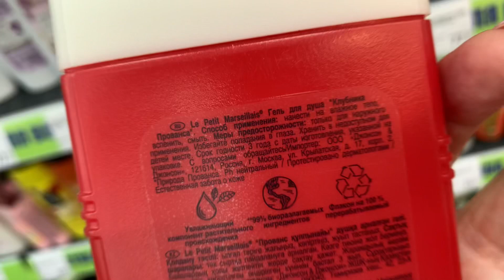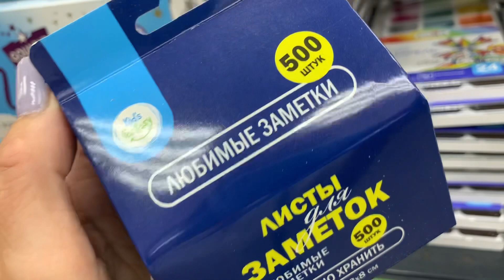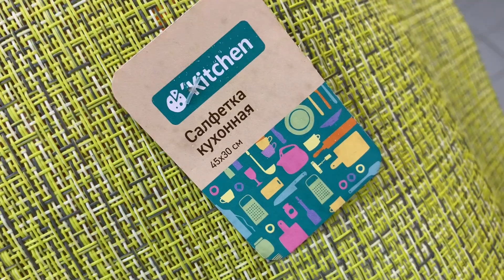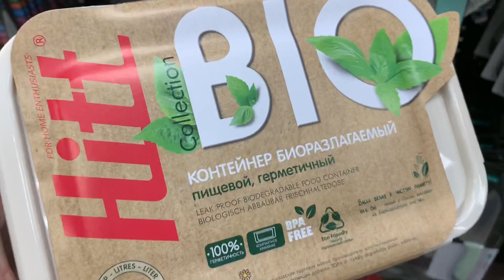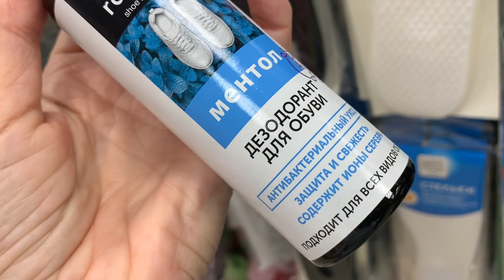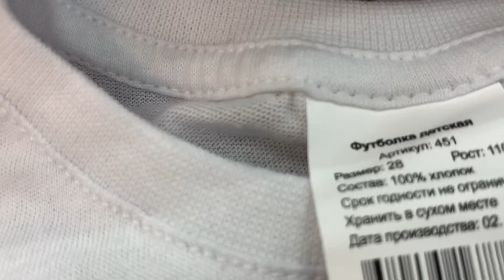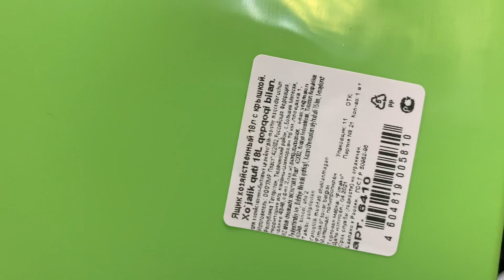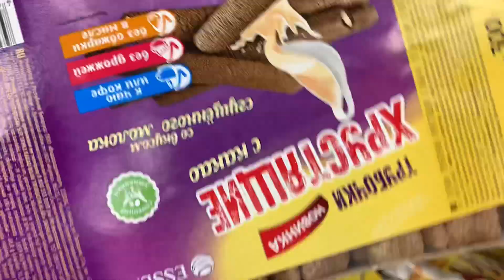Фикс Прайс🙀Искуситель😅разорит меня🌟Крутые новинки🔥👀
Фикс Прайс большой завоз крутых новинок во все отделы🔥купила бы все👍😅Санкт-Петербург Индустриальный 34